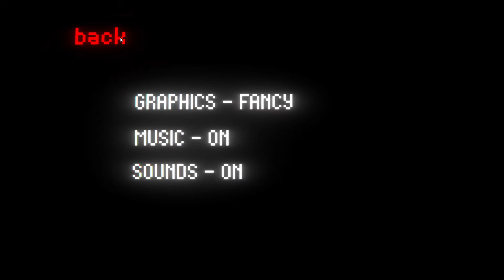Epik triangle (game) play (PLEAS READ DESC :D)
ULTIMATE ADVENTURE OF DOOM WATCH NOW OR ILL EAT YOUR HOMEWORK BEFORE YOU CAN BAKE IT IN AN OVEN MUHAHAHHAHAH,

jkjkjkjkjk

game by dani, lol

video by me, lol

watcher by you, what?!

tnx by me to you, lol

description, bad

hotel, trivago

Video, trash

Or, i'll

Eat, your homework before you can bake it in an oven muahaha

wtf even is this, lol

ok ill stop i promise

there, is nothing here

seriously, nothing

Tri,

Angle!

i sleep with my lights off, lol

the, End

The, Real end

The real, Real end

Etc. , lol

End

i spend 10 minutes typing this and its like 22:00 so yeah gotta go, lol

did you know lol stands for laught out loud, Laught out loud

End

Ende

Ender

Enderd

Enderdr

Enderdra

Enerdrag

Enderdrago

Enderdragon

Enderdragen kill me help

wow such empty

why am i still doing this?

Bye. for real, lol

troll its realy the end :D

Btw: My irl name has only 3 letters so yeah COOL huh? i like enderDRAGONS too and i went to JAPAN 2 years ago, lol

Regards
- onefreeway75 :D

Ps: a description can have 5000 words! these are only 2052!!!